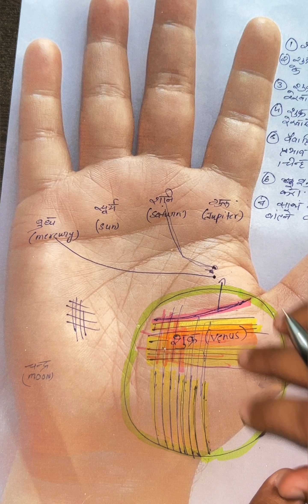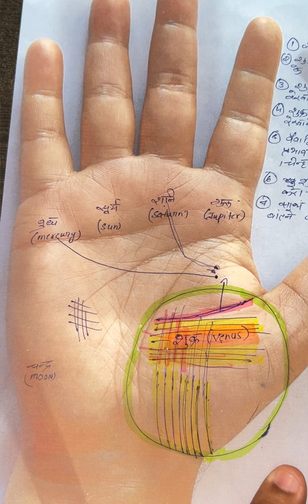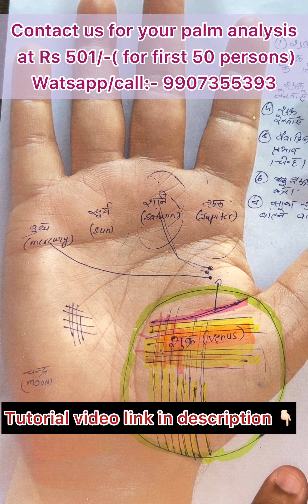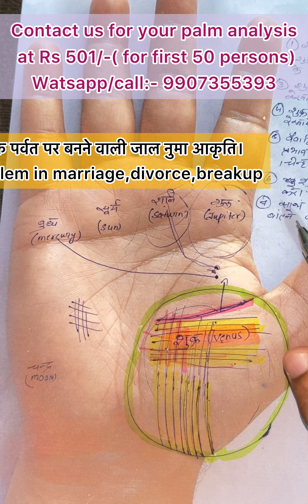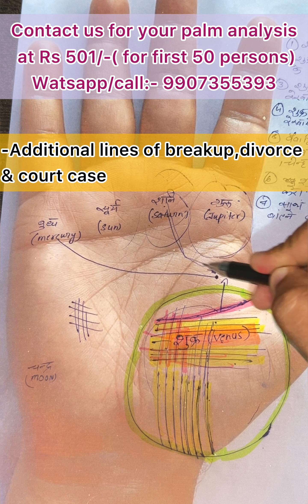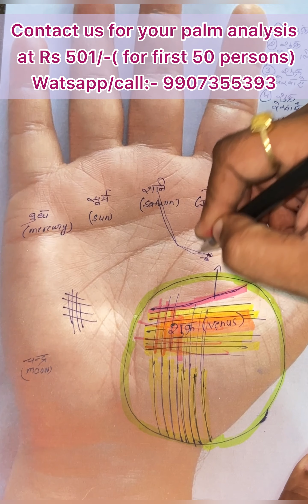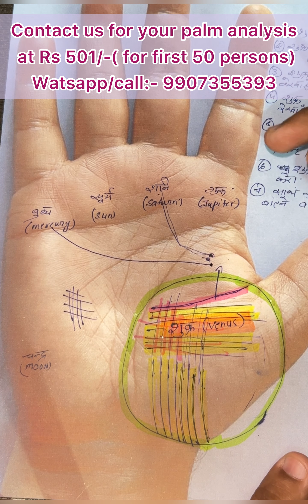Tutorial-8|Learn palmistry|Venus mount।शुक्र पर्वत पर जाली।problem in marriage|Luxury life|Money,car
आज हम इस वीडियो में हस्थरेखा में शुक्र पर्वत एवं उसका जीवन में अच्छे बुरे प्रभाव को समझेंगे और शुक्र पर्वत को कैसे प्रबल करे ये जानेंगे। क्योंकि शुक्र पर्वत ही वो ग्रह है जो हमे जीवन में वैवाहिक सुख, जीवन पैसा(लक्ज़रीज़), एवं सौंदर्य प्राप्त कर सकते है।
आप ये समस्त हस्थरेखा कि वीडियो को देखकर हस्थरेखा विश्लेषण कैसे करे सीख सकते है एवं एक सफल हस्थरेखा विशेषज्ञ बन सकते है🙏🙏😊

Tutorial link

Tutorial-2 how to read your palm by shape of palm & size of finger|हाथ की बनावट से भविष्य जाने|money

Time stamp
00:00- Introduction of video & contact details.
05:16-शुक्र पर्वत (venus) का महत्व।(Importance of Venus mount in life.)
06:15-शुक्र किन चीज़ों के लिए कारक है?(Lavish lifestyle,marriage life,money)
06:55-शुक्र पर बनने वाली सीधी खड़ी रेखा।
(Vertical lines on Venus)
Luxuries & opportunity
07:35-शुक्र पर बनने वाली आड़ी रेखा ।
(Horizontal lines on Venus)
08:30-शुक्र पर्वत पर बनने वाली जाल नुमा आकृति।
Problem in marriage,divorce,breakup 08:58-Additional lines of breakup,divorce
& court case
10:18- शुक्र पर्वत को सही करने के उपाय(Remedies for Venus mount or happy marriage life & luxuries)
11:30- Important gemstone for Venus mount.
12:18-शुक्र और मंगल को बाँटने वाली रेखा
जो उत्पन्न करती कामो में दिक़्क़त परेशानी
12:40- मंगल को प्रबल करने के उपाय(improve your mars mount).

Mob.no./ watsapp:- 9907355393